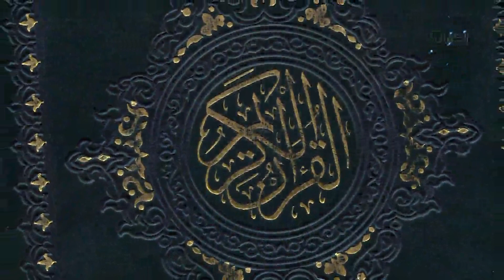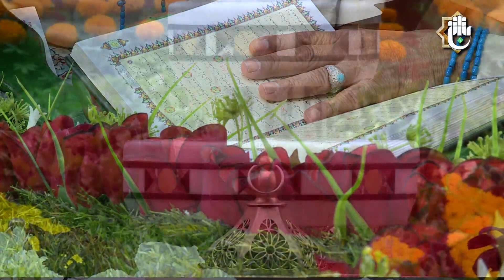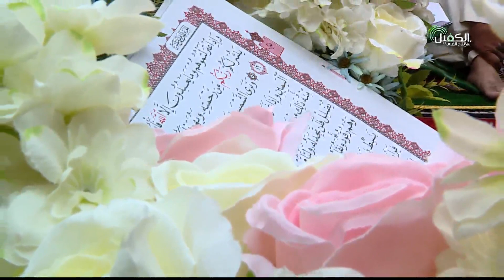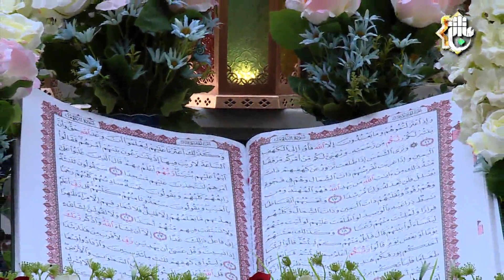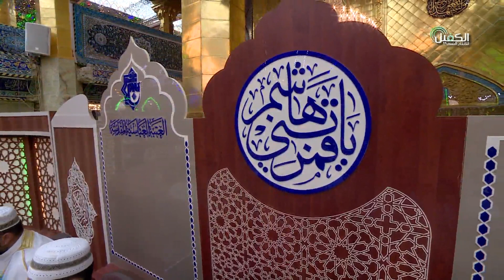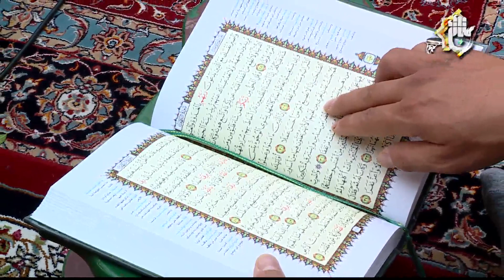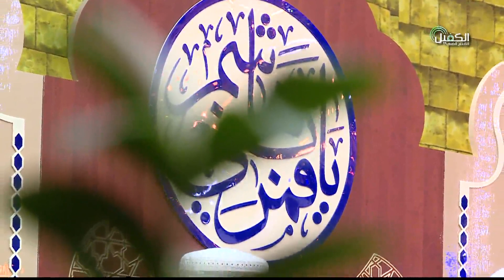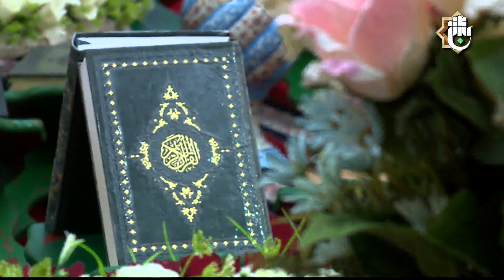الختمة القرانية المباركة في العتبة العباسية المقدسة اليوم الخامس عشر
2- صفحة تويتر..
3- قناة  التيليجرام..
4- صفحة الانستجرام..